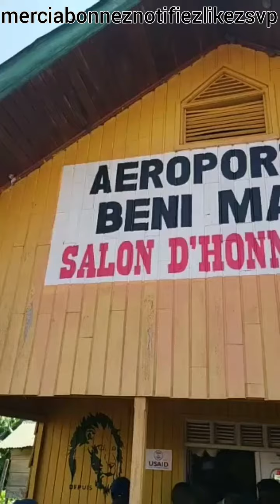KOFFI OLOMIDE ARRIVE A BENI RDCONGO